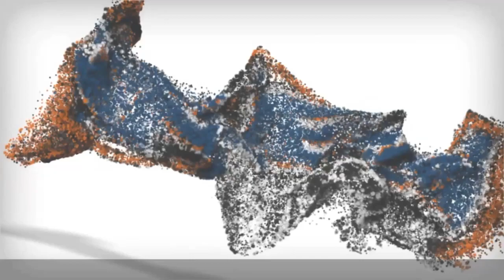Bethlehem Dog Trainers ||| OLK9 Lehigh Valley ||| 1 Year Old Mini Bernedoodle, Dobby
Dobby was a very shy but friendly dog when he got dropped off for his one week board and train. He was easily spooked by loud noises and unfamiliar places. He also really struggled with eating everything up off of the ground, which was very dangerous for him. After the one week program, he was much more confident in himself and had gained tons of stability and focus with commands. He mastered the drop command so his mom no longer had to worry about him eating things during walks!

Want Evan, Angela, Cassie, Missy, or Deanna, or Adam to train your dogs to be this amazing?

877-OLK9-PA-2

Including but not limited to:

Shock collars
Dog Training
Dog Obedience